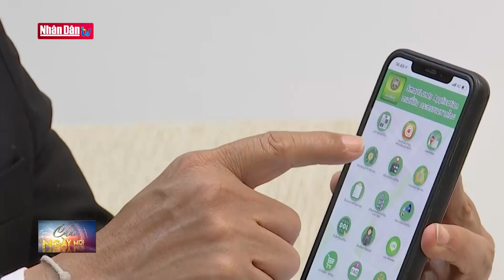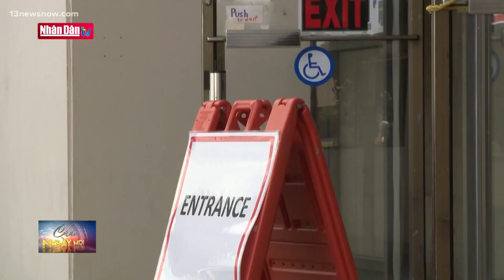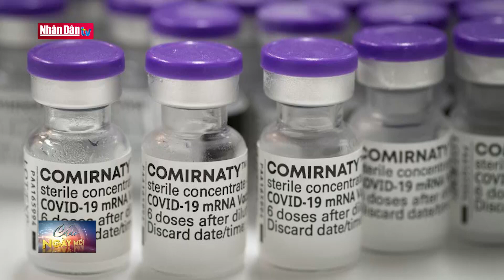Đan Mạch, Phần Lan và Hàn Quốc đứng đầu xếp hạng về chính phủ điện tử | Tin quốc tế sáng 30/9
Đan Mạch, Phần Lan và Hàn Quốc đứng đầu xếp hạng về chính phủ điện tử | Tin quốc tế sáng 30/9 | Truyền Hình Nhân Dân
1. Dự Báo Thời Tiết Hôm Nay